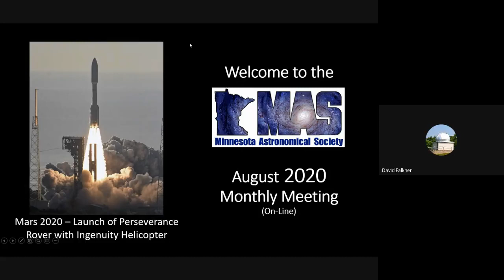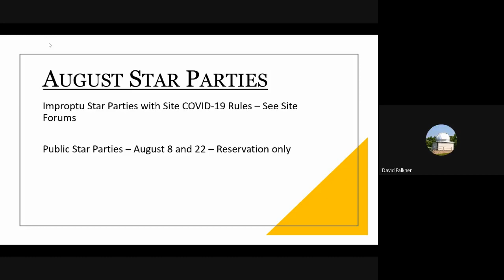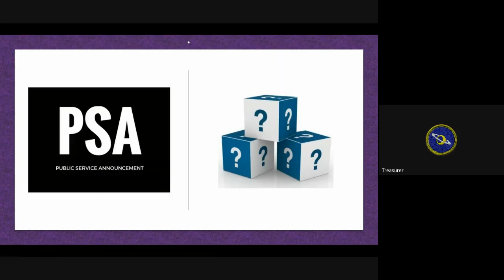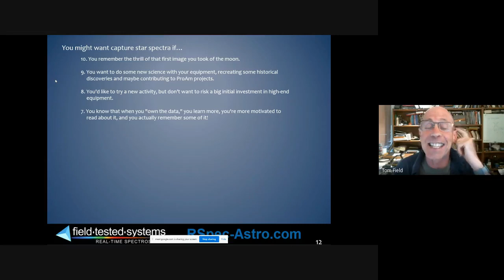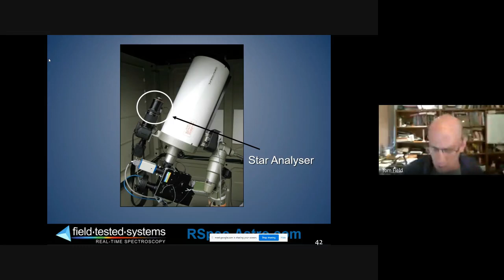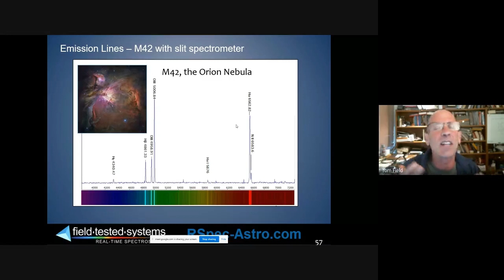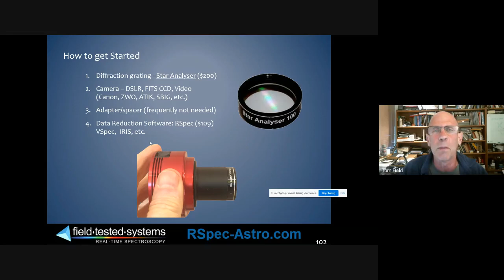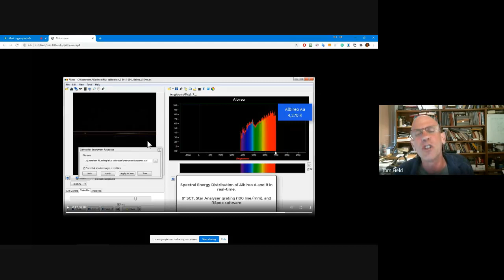Virtual MAS Monthly Meeting August 6, 2020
Minnesota Astronomical Society virtual monthly meeting for August 2020